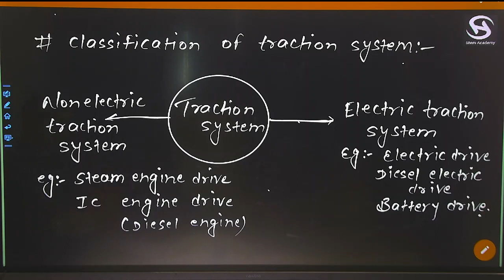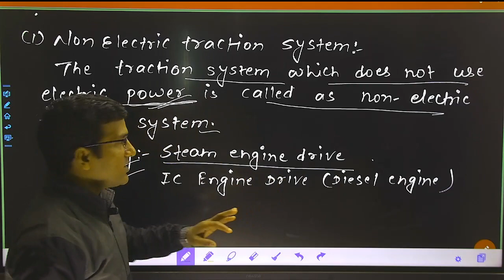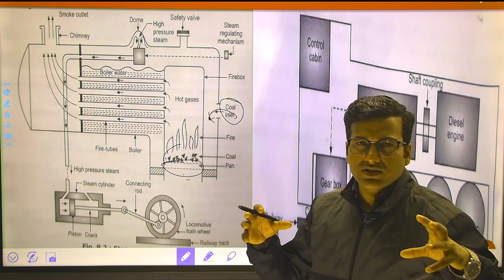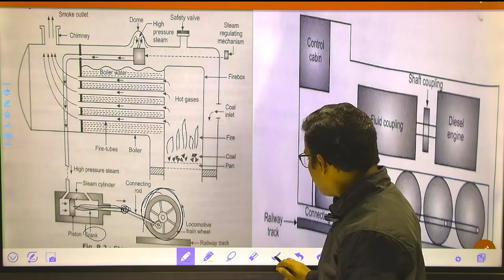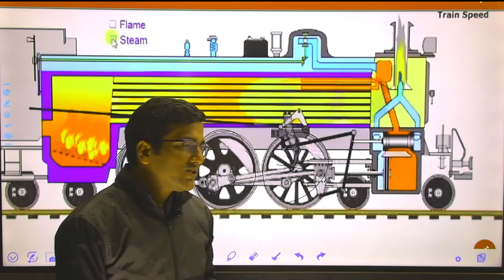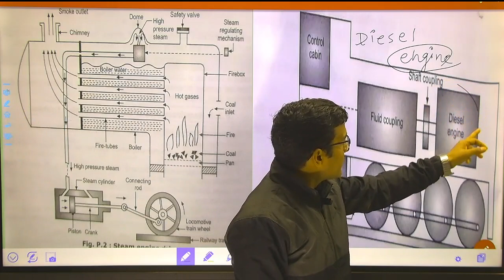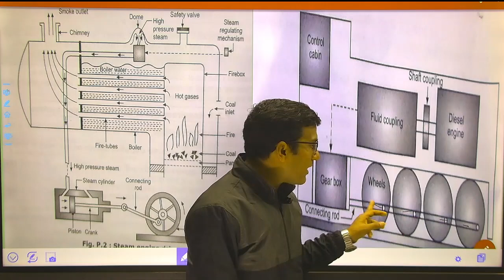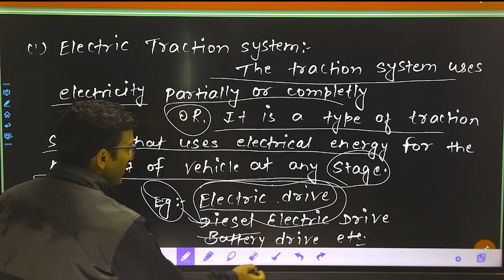Unit 1 Lect 2 ||Basic Of Traction System || Steam Engine||Diesel Engine ||Electric Engine